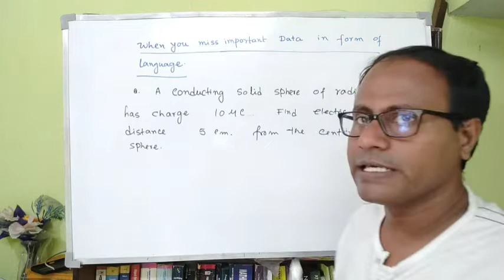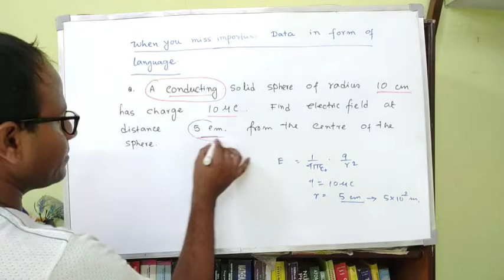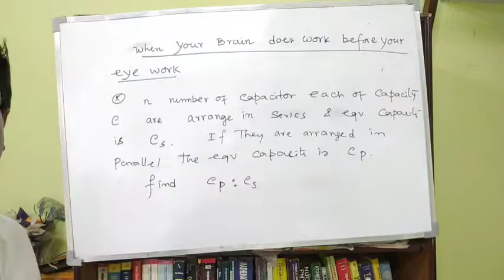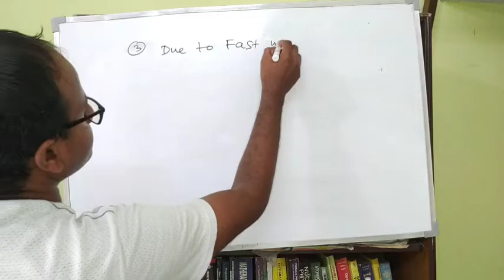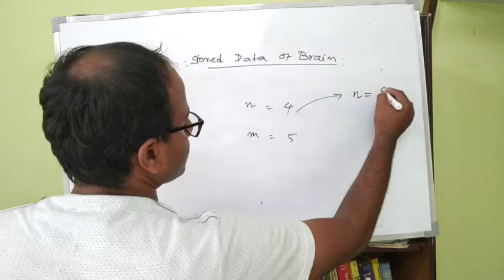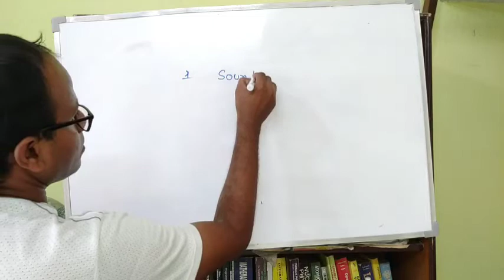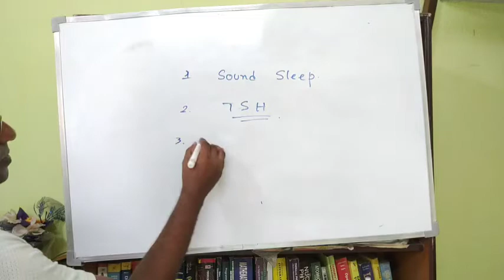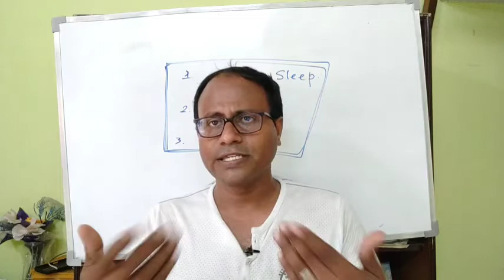How to Avoid Silly mistakes in Physics Exam|| silly mistake এরাবে কী ভাবে?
Tuhin kanti Bhandari
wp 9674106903